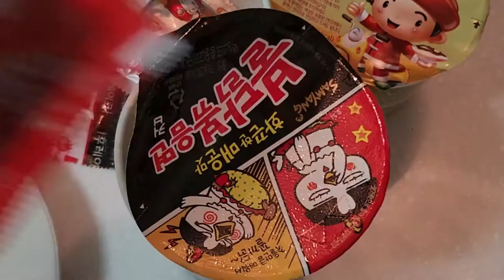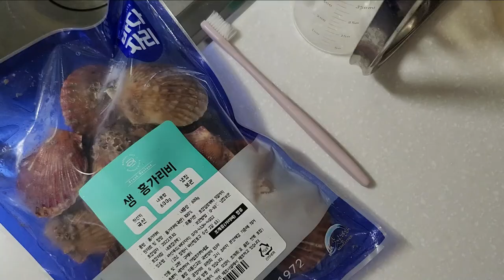[VLOG] 자취 일상, 충격비주얼의 통밀빵 홈베이킹🥖, 홍가리비술찜 만들기, 🥔감자햄짜글이 만들기, LA갈비+불닭게티 먹방🍜, 고구려대장간마을 탐방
안녕하세요 또히입니다.
어제는 일부 지역에 비가 많이 내렸어요.
비 피해는 없으신가요??
비가 내리고 나니 기온이 확 떨어졌네요
항상 따뜻한 일상 보내세요. 오늘도 감사합니다 :)